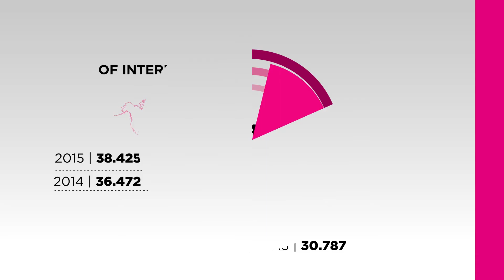Marmomacc 2016: Yes with stone you can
Marmomacc: Stone, design, technology, International trade fair.
28 September - 01 October 2016